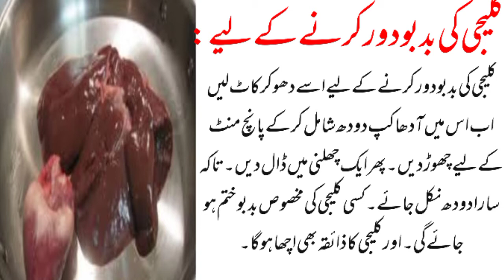Badi Eid ke bade hi Kamal ke tips|kaleji banane ke liye khas totke|کلیجی بنانے کے ٹوٹکے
Tips for Eid ul azha, bakra Eid ke special tips, kaleji banane ke liye khas tips

"Note: I am not creator/owner of Background Music and wallpaper you see in this video! If you are owner of this music/wallpaper and you want this video to be removed from youtube, then please contact with our channel through facebook or gmail and we will remove video immediately after receiving your request.